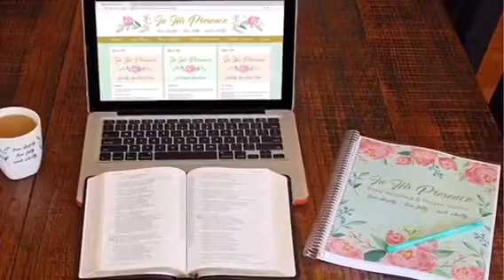Mom Devo | Extraordinary Women of the Bible Online Bible Study - Hannah Day 2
Online Bible Study Extraordinary Women of the Bible

Today's Scriptures:
Read...
1 Samuel 1:12-19
BONUS-Psalm 20

Twelve Extraordinary Women by John MacArthur:
Chapter 5:  Love for Heaven through page 319, 1st paragraph

Be sure to Comment with any insights you have after reading.